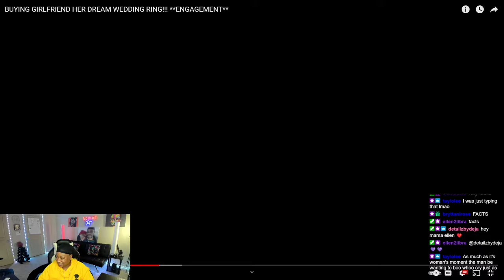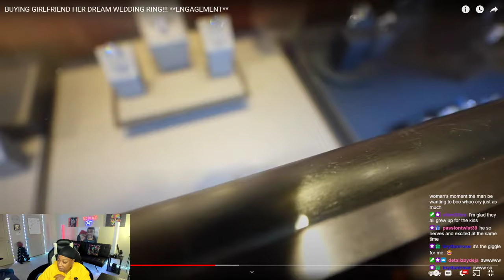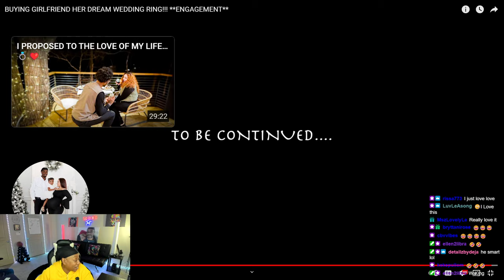KING GOES RING SHOPPING FOR HIS GF LAINA!!! HES READY TO PROPOSE 🥰🥰🥰